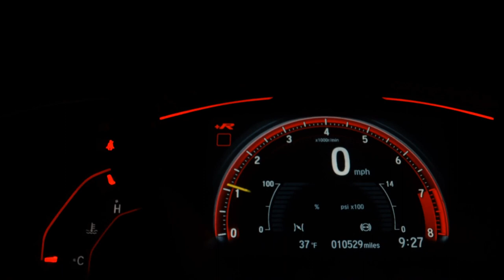FORD KA - 2019 - Ribeirão Preto/SP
Ford Ka 1.5 SE Manual 2018/2019 Ta com 34 Mil km com Kit Multimídia
Completo, FLex, Manual, Kit Multimídia, único Dono, Impecável.
Carro muito novo e conservado. Vale a pena conferir! Aceitamos seu carro ou moto na troca!
Melhor avaliação garantida Veículo se encontra na Av. 13 de Maio 1121, Ribeirão Preto/SP

Dados do Veículo
Veículo: FORD / KA 1.5 TIVCT SE
Ano: 2018/2019
Combustível: FLEX
Portas: 4 PORTAS
Câmbio: Manual
Cor: PRETA
KM: 34.000

✅ Air Bag
✅ Alarme
✅ Ar Condicionado
✅ Direção Hidráulica
✅ Freio ABS
✅ Travas Elétricas
✅ Vidros Elétricos
✅ Kit Multimídia